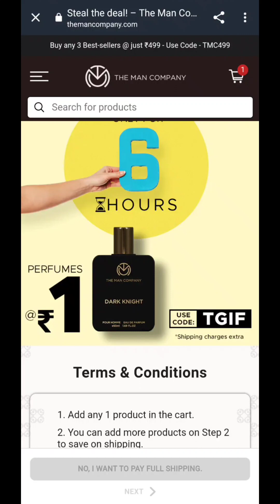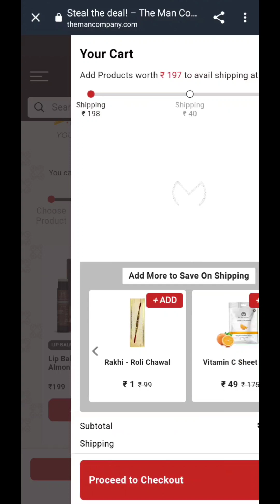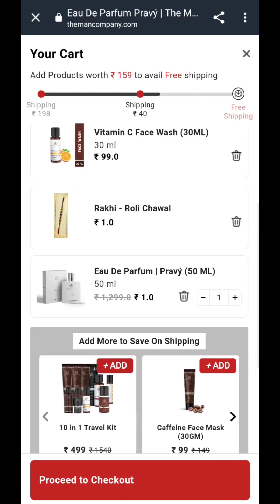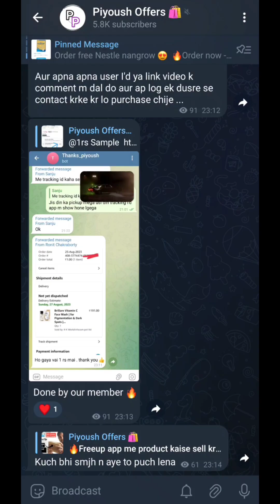The Man's Company Rakhi Gift Loot || Rakhi Offer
join telegram for share your links 🥰

👉 Your Quarries 👇
Pedigree Sample Unboxing
free myglamm Unboxing
myglamm₹1500 gift Unboxing
GlowRoad free Products Unboxing
GlowRoad free Products trick
Dhani app Loot
Dhani app free products
Free sample products order
free shopping
free sample
0rs loot
free ki shoppingu
free mobile tampered
Flipkartfreemembership
flipkartplumembership
how to get free plus membership Flipkart
Flipkart free plus membership
free me Flipkart Plus Membership Kaise le
bilkul free Flipkart membership
plus membership free today
Flipkart Plus Membership Kya h
Flipkart plus membership benefits
how to become Flipkart plus Members 2020hh
How to Get Flipkart Plus Membership Free | Flipkart Plus Membership Free में Active कैसे करें?